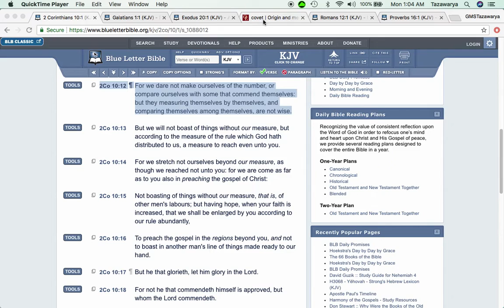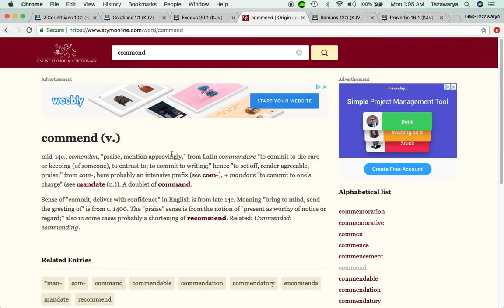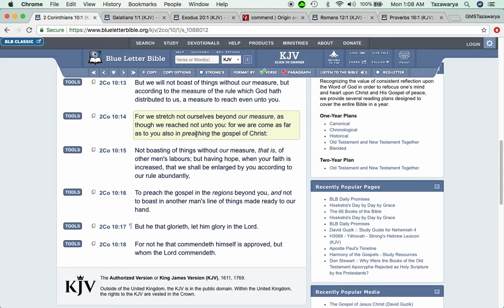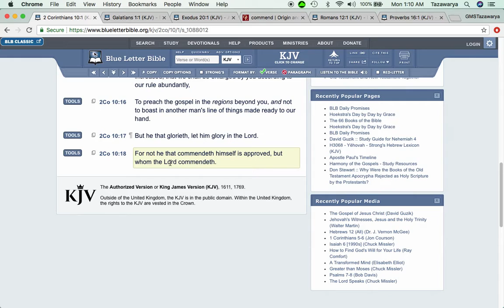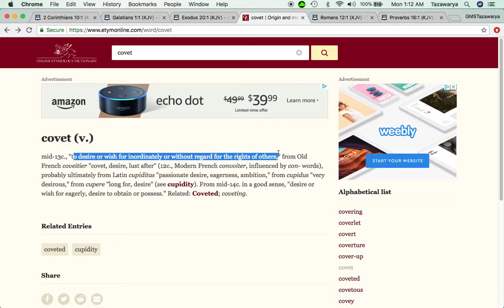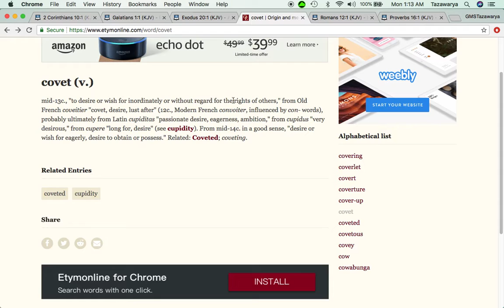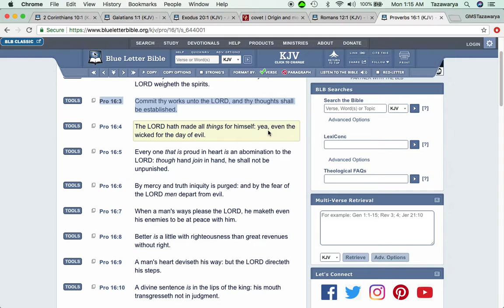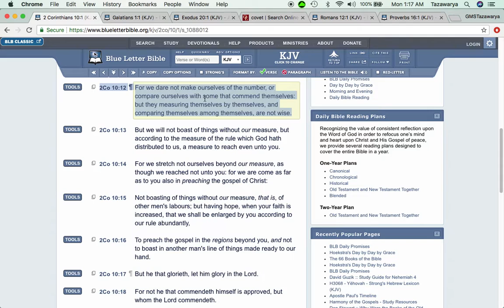Don't Compare Yourself To Other Brothers